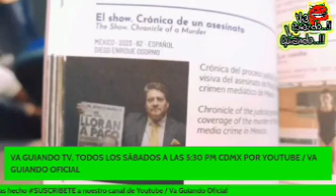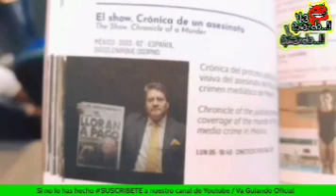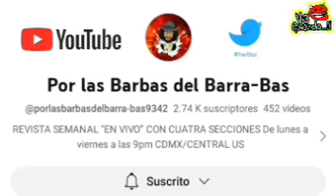Documental Paco Stanley tres